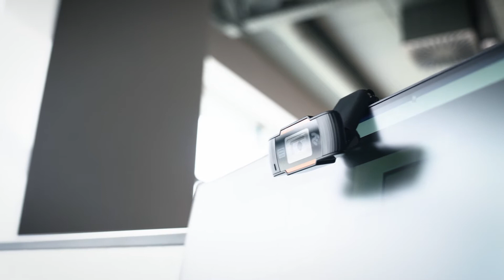Веб-камера 2E FHD (2E-WCFHD)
Веб-камера з широким кутом огляду, вбудованим мікрофоном з шумозаглушенням чудово підійде для відео-зустрічей, навчання в онлайні та запису відео для соц мережі. Камера підтримує запис відео роздільною здатністю FHD 1920x1080P та 2МР. Зручно кріпиться на моніторі або просто розміщується на поверхні столу, на ніжці-підставці.